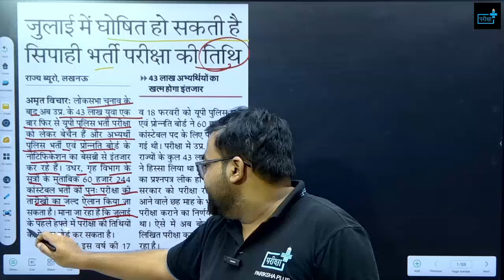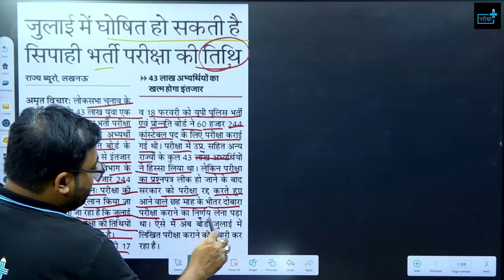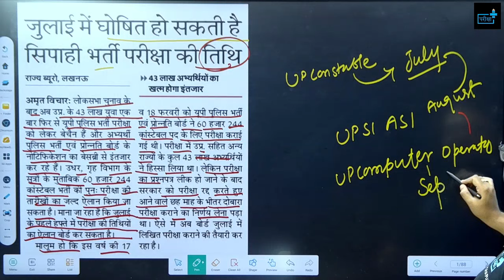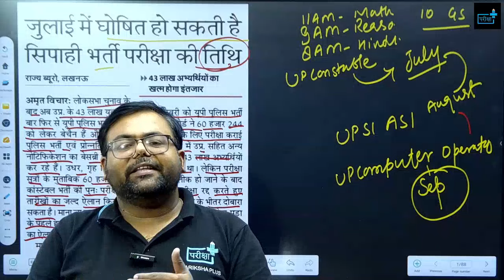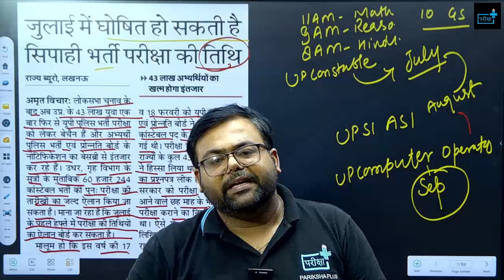UPP CONSTABLE SI ASI COMPUTER OPERATOR EXAM DATE ANNOUNCED ?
🌟 Welcome to another insightful session on Pariksha Plus, your go-to destination for exam success! 🌟
In today's YouTube video, we will discuss about the re exam date of up police constable 2024

🚀 Your Journey to 60,244 Total Posts:
With a whopping 60,244 total posts up for grabs, securing that one post becomes not just a goal but a reality with the right guidance and preparation. Join me in this video, empower yourself with knowledge, and take advantage of the free classes initiative by Team Pariksha Plus. Let's crack this exam together and pave the way for your success in the UP Police Constable exam! 🚀📚

Don't miss this opportunity to boost your exam preparation and increase your chances of success. Start practicing with us today!